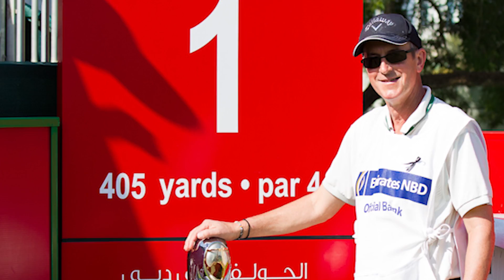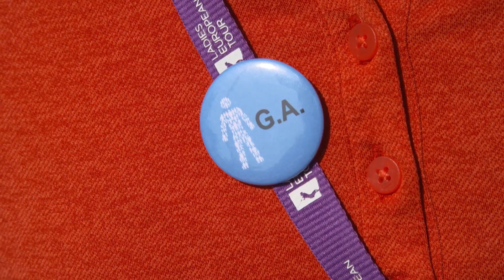Tribute to Gerald Adams